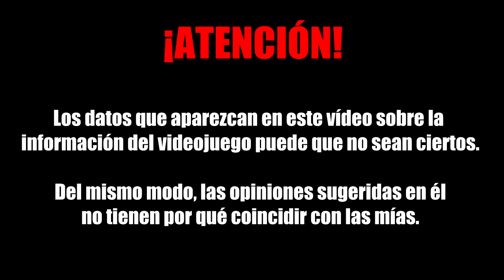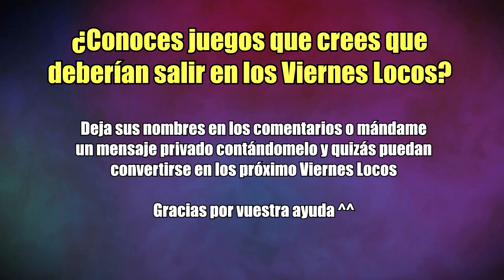Viernes Locos: Barbie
Nuevo Viernes Loco. ¡Hoy os traigo el increíble videojuego que todo niño y niña ha deseado siempre: Barbie: Jet, Set & Style!